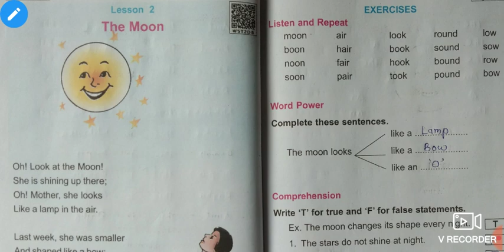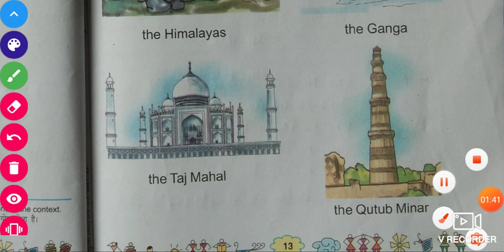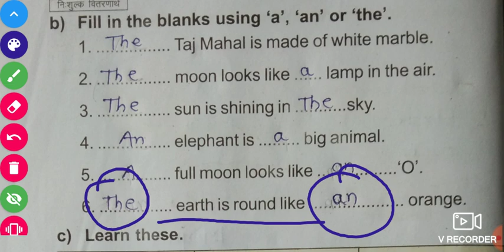Class - 4th | MP Board | English | Chapter 2 - The Moon | Question Answer